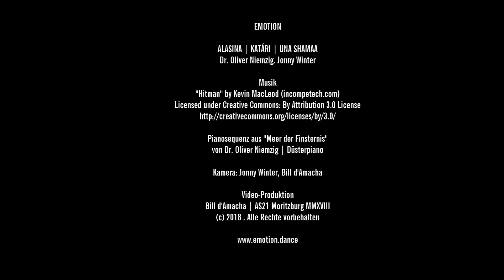emotion ~ ALASINA | KATÁRI | UNA SHAMAA (Hitman . Kevin MacLeod)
EMOTION  -  Bühnenshow im Theaterhaus Rudi, Dresden

Ein Blind Date zwischen Tanz und Emotionen.
Chaos, Trauer, Wut, Sehnsucht, Leidenschaft oder Hass? Sind starke Emotionen gut oder schlecht und was macht die Liebe mit uns? Diesen Fragen widmet sich das Tanztheaterstück in unterschiedlichsten tänzerischen Facetten.

Tanz: Alasina . Katári . Una Shamaa . Tanzensemble Ameno
Piano: Dr. Oliver Niemzig
Sprecher: Johnny Winter

Musik: "Hitman" by Kevin MacLeod (incompetech.com)
Licensed under Creative Commons: By Attribution 3.0 License

Pianosequenz aus "Meer der Finsternis"
von Dr. Oliver Niemzig | Düsterpiano

Kamera: Jonny Winter, Bill d'Amacha
Gedreht in Leipzig, Dresden und Moritzburg, u. a. am Fasanenschlößchen